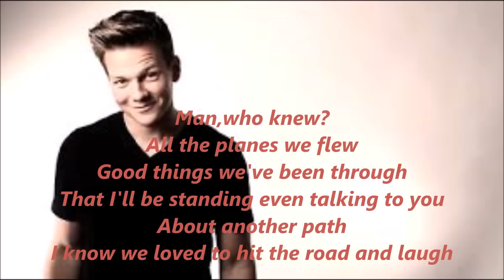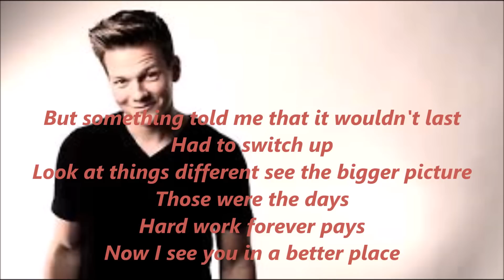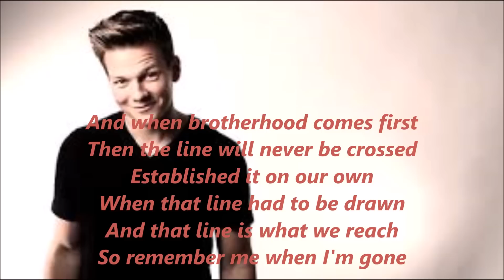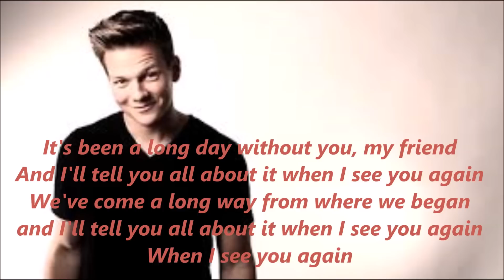See You Again (Tyler Ward Acoustic Cover)****LYRICS